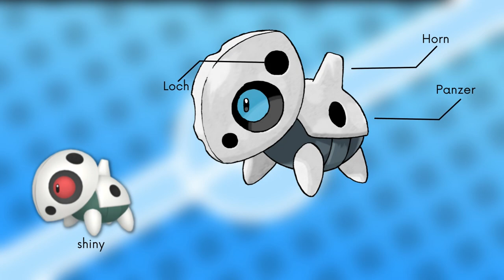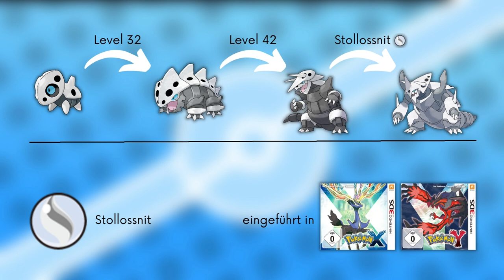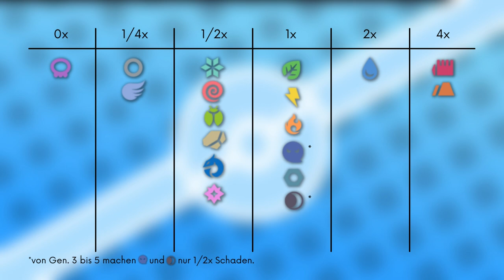Das Pokémon #304 | Stollunior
▶️Worum gehts in diesem Video:

Ich stelle euch das Pokémon Stollunior vor. Dabei schauen wir auf das Aussehen, Attacken, Verhalten, Lebensraum, Entwicklung und Typ Schwächen. Viel Spaß :D

0:00 Intro
0:19 Aussehen
1:17 Attacken & Fähigkeiten
3:00 Verhalten & Lebensraum
3:58 Entwicklung
4:40 Typ Schwächen